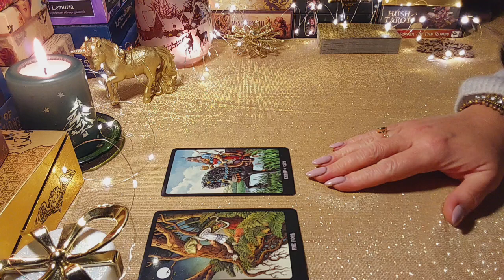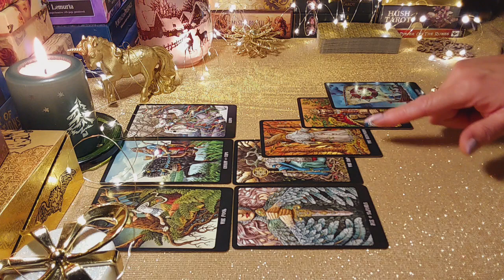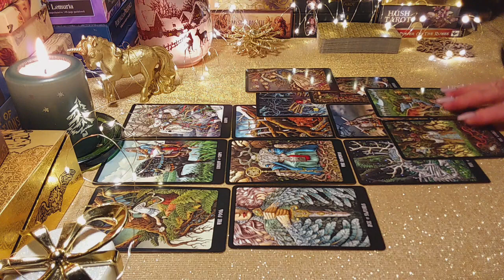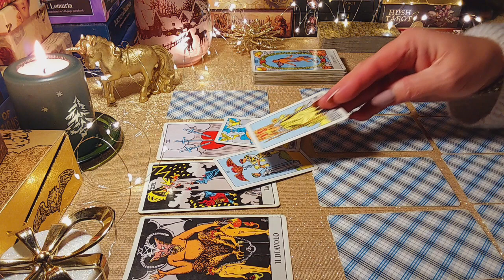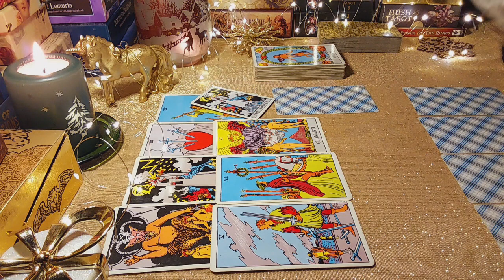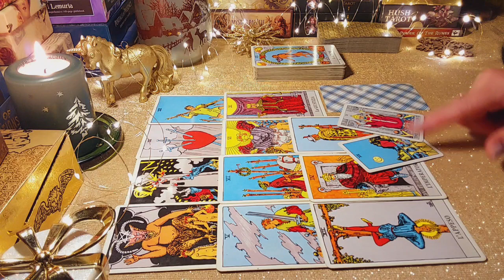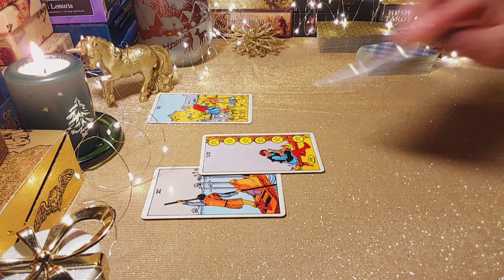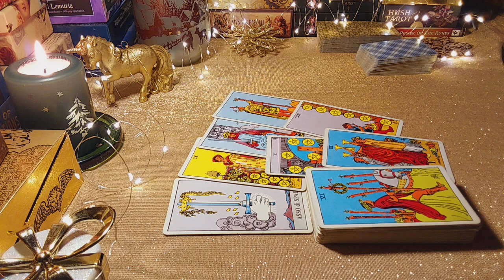ЧТО В ЕГО ЖИЗНИ СЕЙЧАС ПРОИСХОДИТ